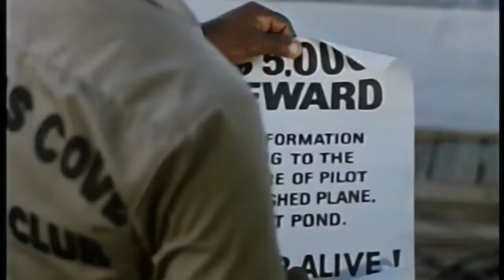Busta Featured in Countryman 1982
Busta Featured in the 1982 movie, Countryman. Shot at the RJYC.